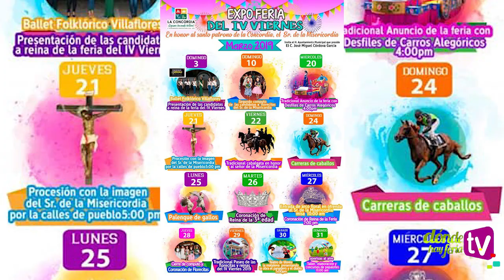Feria La Concordia 2019, Pal Norte 2019, Artic Monkeys en México, conciertos y bailes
¿QUÉ HAY PARA EL FINDE?🤔

Hoy en DódeHayFeriaTV📺 platicamos de

🔷Feria La Concordia Chiapas con Julión Álvarez, El Coyote y Pancho Uresti🎡
🔶Festival Pal' Norte en Monterrey con Kings Of Leon, Carlos Santana, Los Caligaris 🎵
🔷Los conciertos de ArcticMonkeys, AbrahamMateo MauyRicky y muchos más!🎤